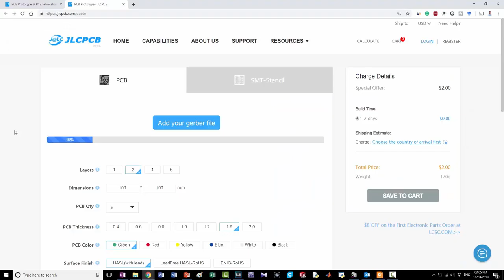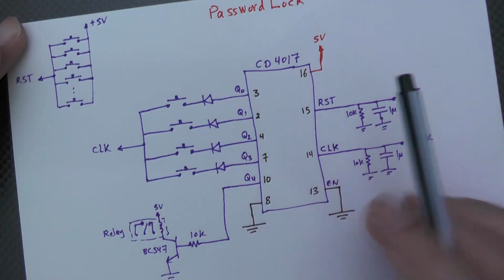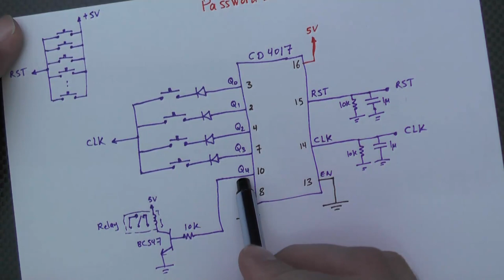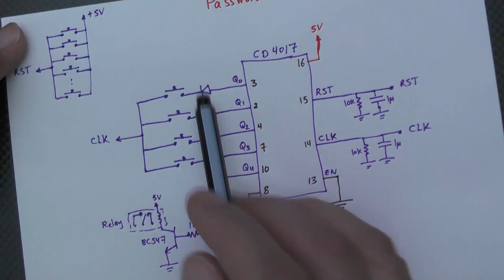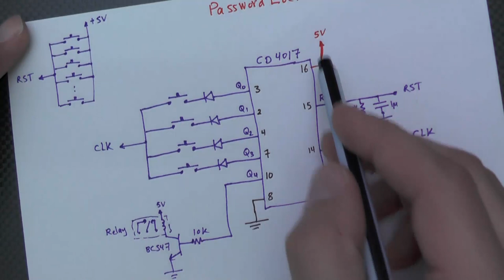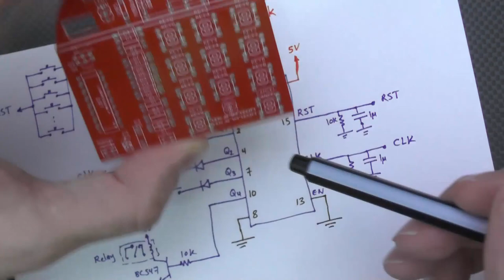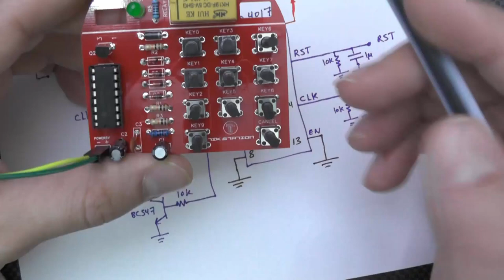DYI Password Lock from JLCPCB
In this video, I show you how I designed a password lock without programmable microcontrollers but just a simple popular IC ... It is an interesting design and you can duplicate it for many applications .. Enjoy..

I used JLCPCB to manufacture this board with different colours.. it costs just 2$ ...